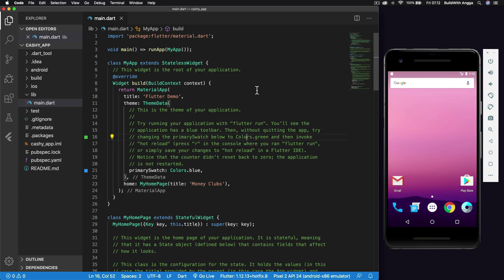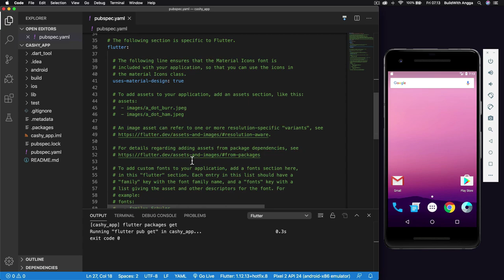Memahami Struktur Projek | Tutorial Flutter 6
Hi people with the spirit of learning, pada kali ini kita akan mempelajari Flutter SDK untuk membangun aplikasi Android dan iOS dengan mudah dan dalam sekali koding (codebase).

Ikuti kelas premium Flutter kunjungi